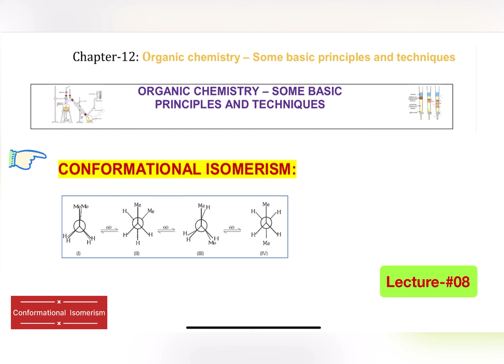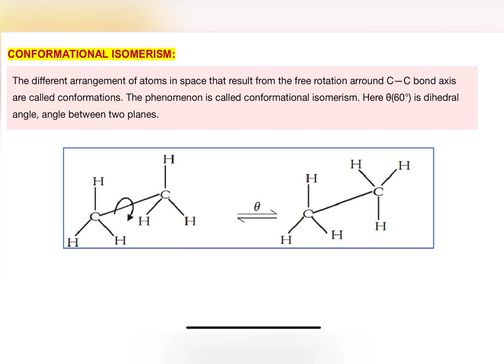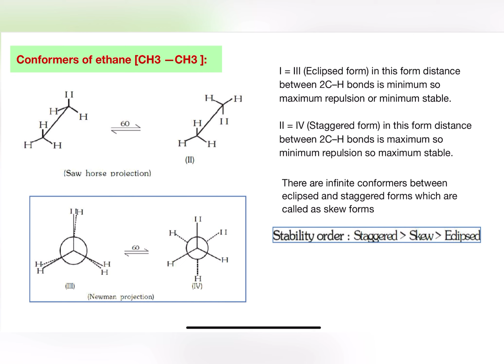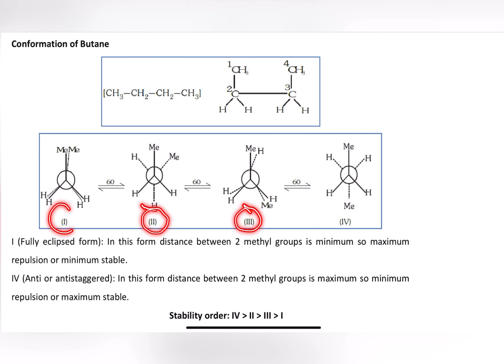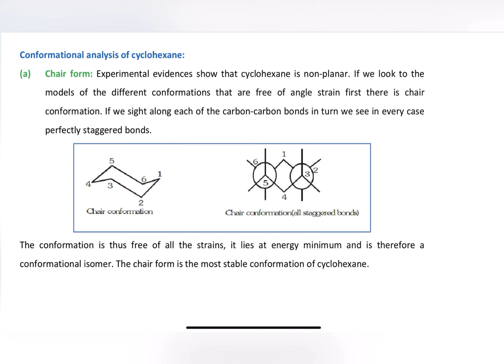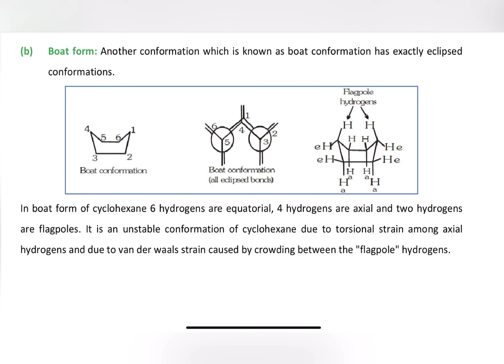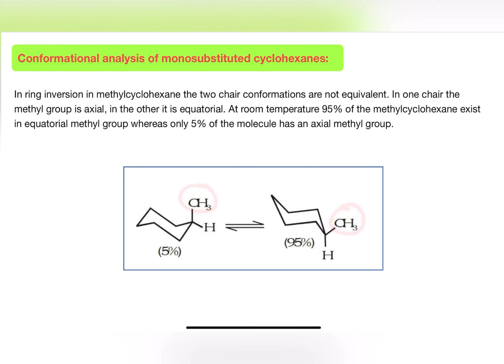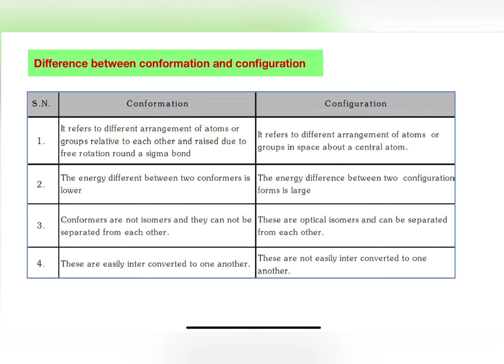CONFORMATIONAL ISOMERISM|neet 2024|bitsat|jee 2024|aieee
CONFORMATIONAL ISOMERISM| bitsat|jee 2024|Lecture-08

SOME BASIC PRINCIPLES AND TECHNIQUES|GOC| CLASS-11| JEE/NEET/MH-CET|Lecture-08

Chapters-
00:00:00-Intro
00:00:22-Conformational  Isomerism
00:02:56-Conformers of ethane
00:09:41- Conformers of butane
00:14:15- Conformational analysis of cyclohexane
00:21:38- Conformational analysis of mono substituted cyclohexane
00:24:34- Difference between conformation and configuration

Previous Years Questions-NEET

Class-12th
Chapter-1: The Solid State
Chapter 2: Solutions
Chapter 3: Electrochemistry
Chapter 4: Chemical Kinetics
Chapter 5: Surface Chemistry
Chapter 6: General Principles and Processes of Isolation of Elements
Chapter 7: The p-Block Elements
Chapter 8: The d & f Block Elements
Chapter 9: Coordination Compounds
Chapter 10: Haloalkanes and Haloarenes
Chapter 11: Alcohols, Phenols, and Ethers
Chapter 12 : Aldehydes, Ketones, and Carboxylic Acids
Chapter 13: Amines
Chapter 14: Biomolecules
Chapter 15: Polymers
Chapter 16: Chemistry in Everyday Life

Class-11 Th
Chapter 1 - Some Basic Concepts of Chemistry
Chapter 2 - Structure of Atom
Chapter 3 - Classification of Elements and Periodicity in Properties
Chapter 4 - Chemical Bonding and Molecular Structure
Chapter 8 - Redox Reactions
Chapter 9 - Hydrogen
Chapter 10 - The s-Block Elements
Chapter 11 - The p-Block Elements
Chapter 12 - Organic Chemistry - Some Basic Principles and Techniques
Chapter 14 - Environmental Chemistry
inorganic chemistry
lectures